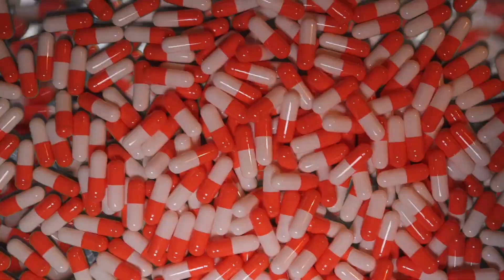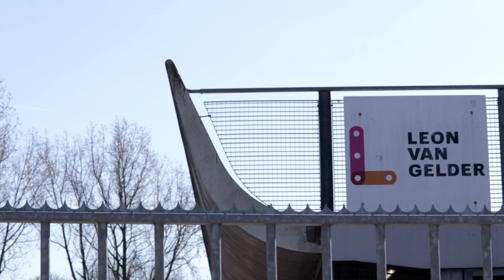Tinus ''45 To Life..'' Street Part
What about filming your first ever street part on an age of 45? Dutch skaterat Tinus made it happen. When the Dutch filmer/photographer Hobbe Hollands bought his first film camera, and Martijn bought the fisheye they started the project.

Film/edit:
Hobbe Hollands

Rider: Tinus